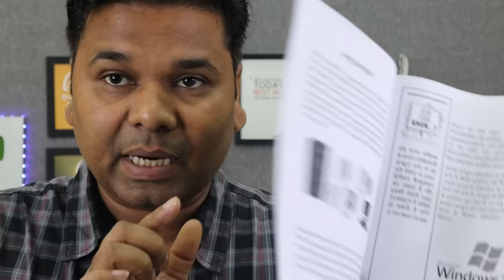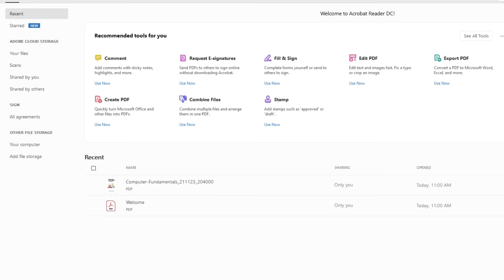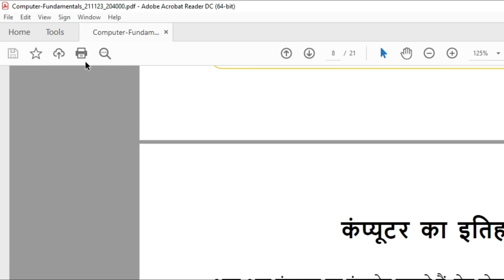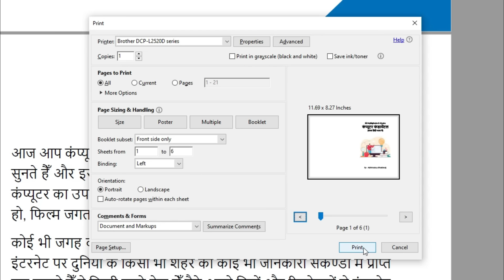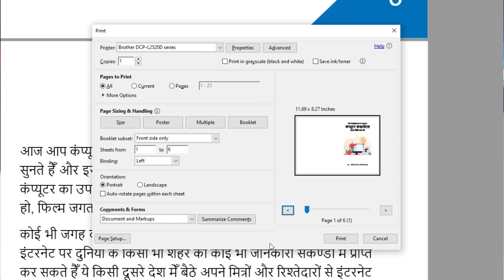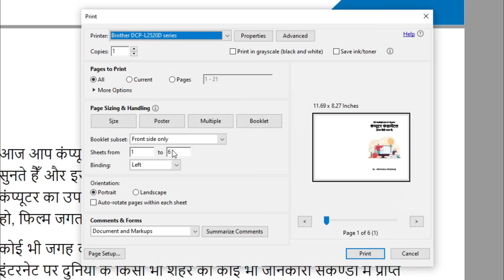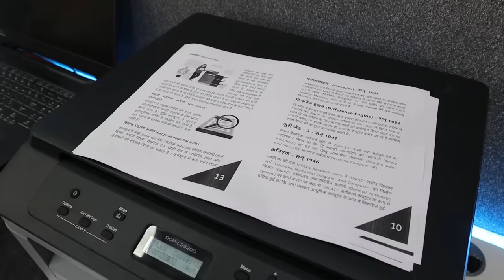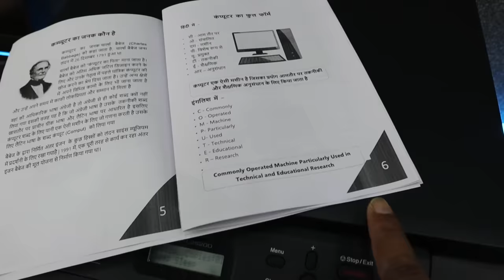OMG 🔥 Create a book from PDF | How To Print a PDF File Double-Sided | 2 sided printing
OMG 🔥 Create a book from PDF | How To Print a PDF File Double-Sided | 2 sided printingagar aap apne laser printer inkjet printer se a PDF ebook ko booklet print karna chahte ho aap sikhana chahte ho PDF ko to side print kaise karte hain Jani PDF Ke donon Side print kaise nikaalte hain to yah video aapke liye is video mein Humne bataya Hai PDF book print kaise karte hain to side yah both side printing kaise karte hain SO Ja video aapke liye hai aap Agar computer user hai office mein computer use karte hain aapke Kuchh PDF notes hai jinhe aap 2 side print nikalna Chahte Hain To yah video aapke liye hai

It is our effort to get this information useful for all types of Excel users, computer users and internet users. print booklet pdf booklet printing pdf how to make an ebook pdf book print printing tips